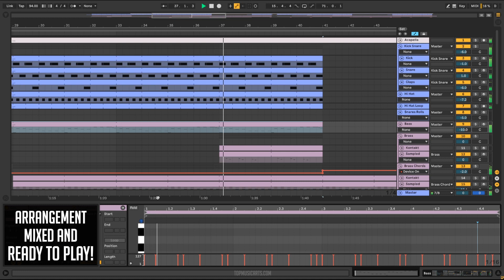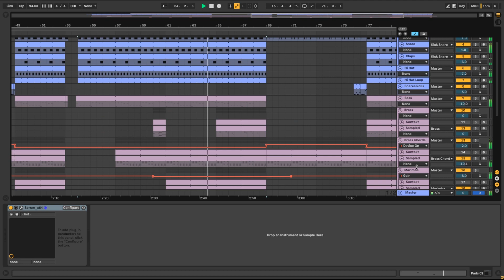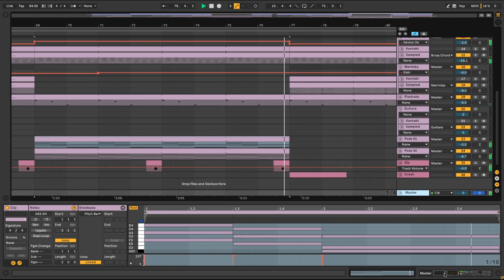Jonas Brothers - Only human Ableton Remake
A deconstructed Ableton Remake version of Only Humans, a great hit song by the Jonas Brothers, and released by Republic Records. A track with a lot to learn about Transitions, Drums, Beatmaking, Sub Basses, Lead Synths, Song Structure, Vocals, and many more of modern Pop Music Production Elements.

The Template was made for Ableton Live 10.1, using Xfer´s Serum v1.237 (or higher), Nicky Romero´s Kickstart Vst Plugin. And also Native Instruments Kontakt, Indignus Renegade Electric Guitar, as an optional Vst (every Kontakt instrument comes with an additional Sampled track). Also making use of, Stock FX and Stock Instruments. Pop Style samples for beginners are included, with a full arrangement Beat. Both fully Mixed and Mastered, ready for you to download and start playing it!
⚙ Template Specifications ⚙
📌Software, DAW: Ableton Live 10.1.4 Suite (or higher).
📌VST Plugins: Xfer´s Serum v1.237 (or higher) and Nicky Romero´s Kickstart Vst plugin Required. Native Instrument´s Kontakt (Indignus Renegade Electric Guitar Library) Optional Vst.
📌Song Key: C Maj
📌Time Length: 3:01
📌Genre: Pop